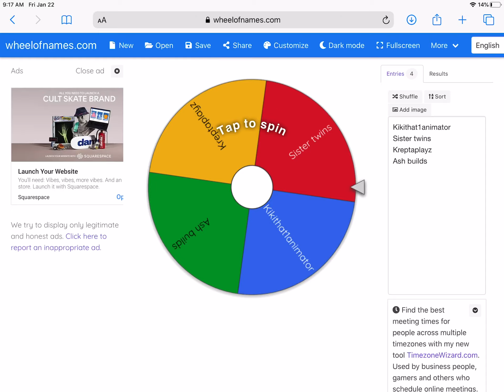Giveaway Winner for bat and rattle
Giveaway Winner for bat and rattle sorry if you didn’t win but wait don’t unsub just yet people who didn’t win will get a free  toy and I will friend you congrats Kreptaplayz